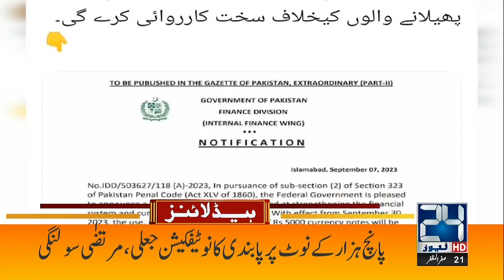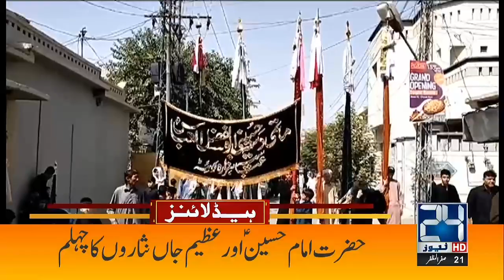Plan Ready! | 12am News Headlines | 8 Sep 2023 | 24 News HD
24 News HD Is One Of The Leading News Channels Of Pakistan Bringing You The Latest Current Affairs From Pakistan And Around The World.  Live National Assembly ,Senate Session And Current Affairs